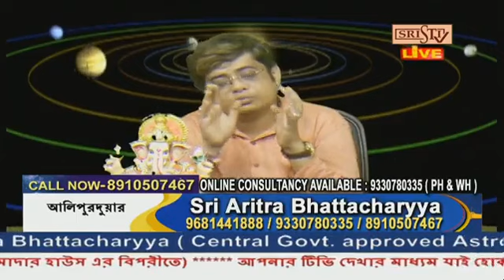Sristi Tv Sri Aritra Bhattacharyya 11.06.2023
SristiTv